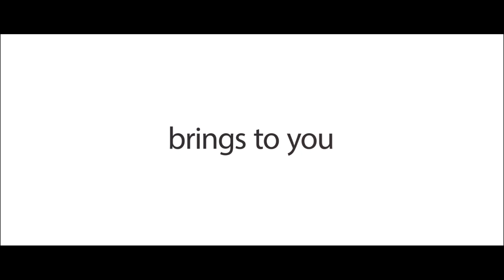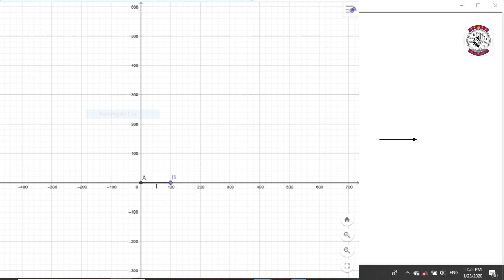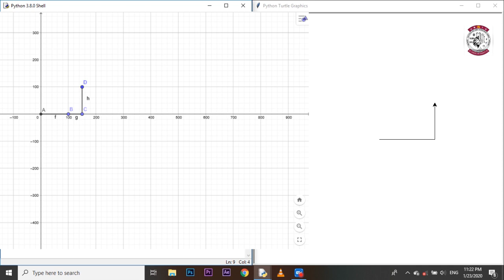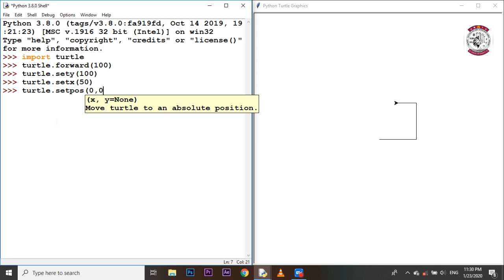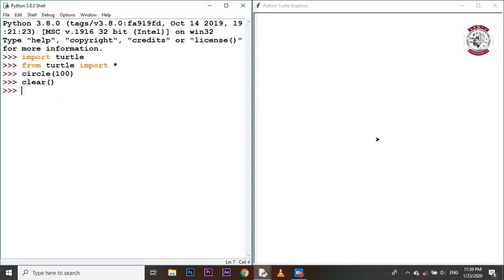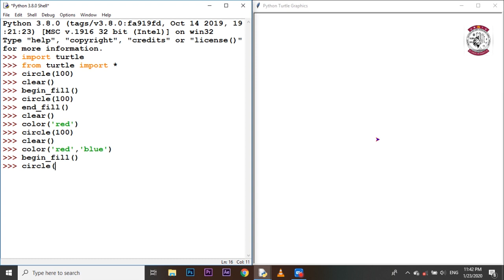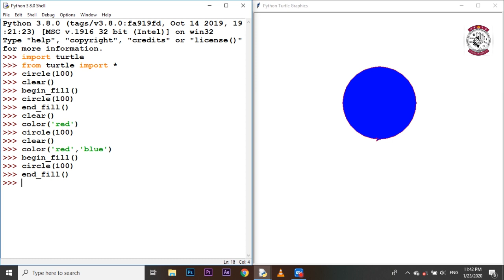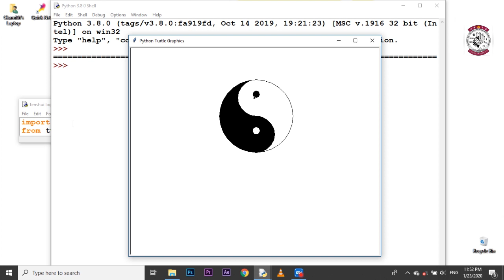පයිතන් Turtle Graphics - III සිංහලෙන්.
සංවිධානය : ශ්‍රී ලංකා තාක්ෂණික විශ්වවිද්‍යාලයීය ලියෝ සමාජය සමගින් Spectrum Show.
රස්තියාදු වෙන්න නැතිව, සල්ලි වියදම් නොකර, දන්න භාෂාවෙන් නොදන්න භාෂාවක් ඉගෙනගන්න,
සිංහලෙන් Python, Online පාඨමාලාව
20th episode